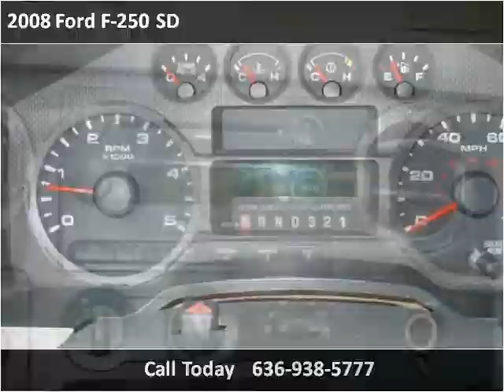2008 Ford F-250 SD Used Cars Eureka MO